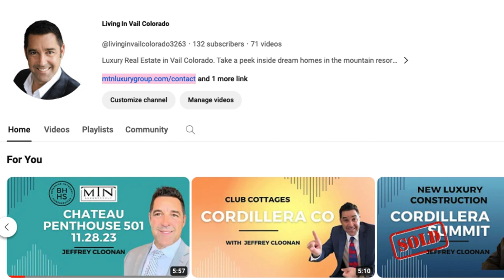2024 Real Estate Predictions for Cordillera Community – Market Insights with Jeffrey Cloonan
Experienced realtor Jeffrey Cloonan reflects on the strong real estate market performance in the Cordillera community in 2023. He also provides predictions for 2024, anticipating a record-breaking year for enclave sales and expecting new construction home prices to finally surpass the $1,000 per square foot mark. Cloonan also emphasizes the importance of incorporating AI into marketing plans for home listings and predicts increased consumer confidence and interest rates to play crucial roles in the buoyant property market. He brings attention to the phenomenon of boomerang migration and its potential impact on the local market. The video wraps up with an optimistic outlook for the Vail Valley real estate market in 2024.

CHAPTERS:
00:00 Introduction and New Year Wishes
00:39 Review of Last Year's Real Estate Market
02:12 Predictions for 2024 Real Estate Market
03:41 The Rise of Enclave Home Sales
05:27 The Impact of AI in Real Estate Marketing
06:42 Factors Influencing the 2024 Real Estate Market
07:47 The Effect of Boomerang Migration on the Market
08:58 Closing Remarks and Future Expectations
10:06 Importance of Choosing the Right Realtor

Register here for your free account to keep up to date on houses for sale

Get you free Market Analysis of What Your Vail Valley Home Is Worth